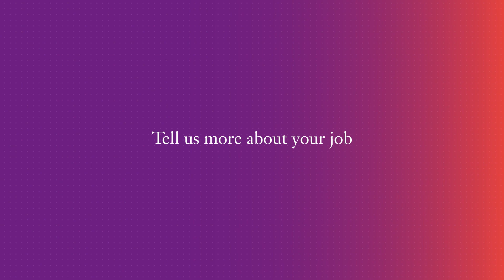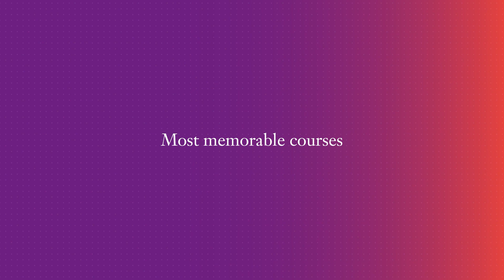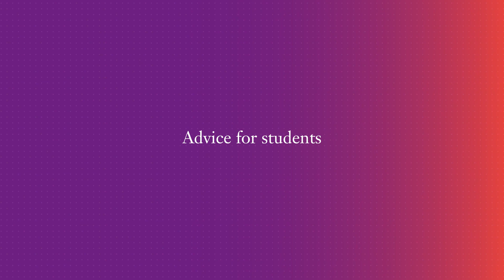[PROGRAMME] MSc Artificial Intelligence for Business Transformation alumni: Meet Jérémy & Pierre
They developed both technical skills and in-depth managerial competencies, learning multiple contemporary AI technologies, as well as trained for the professional certification AgilePM®.